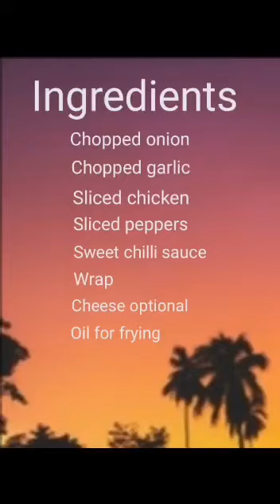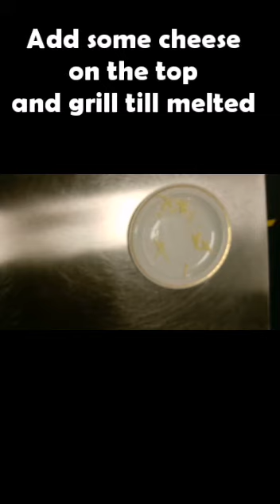20 July 2020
Video from Jhon Browne